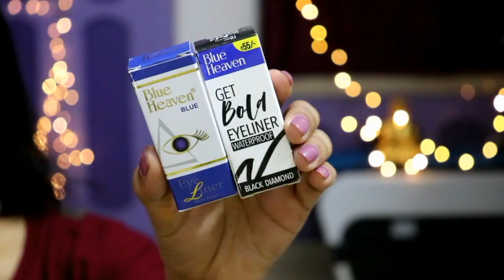Trying *Cheapest* Makeup From AMAZON "Under Rs300" | Rakshabandhan Makeup Look | Sayne Arju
Buying Links :